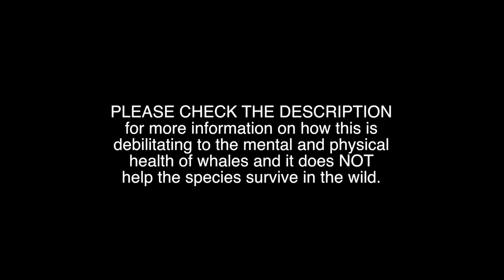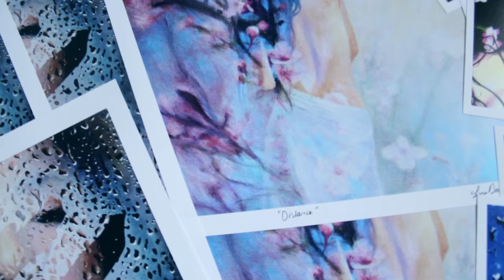Exploring Chicago, Art Museum & more | Lena's Art Diary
New vlog from my trip to Chicago, awesome city! We went to museums, ate delicious food, saw awesome views. Also some life updates.

National Geographic: The Case Against Whale and Dolphin Shows

"Vancouver Aquarium's belugas showing key signs of stress, boredom, experts say"